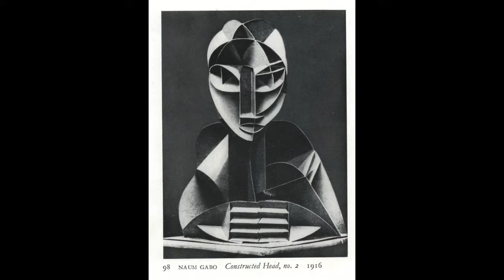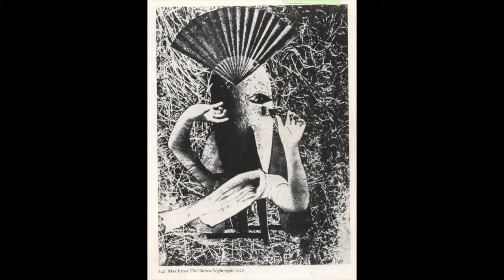year 9 intro audio only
This video is about year 9 intro to the' Human Identity ' Project